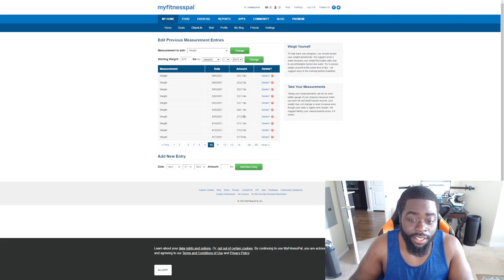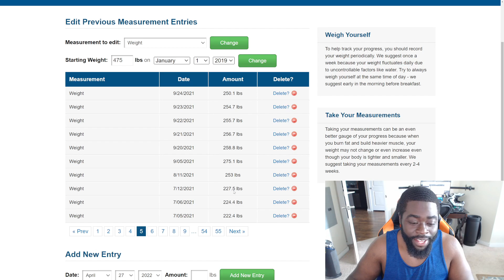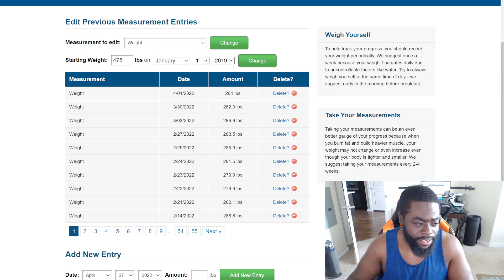Weight Regain Talk - Battling Obesity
It happens... Just keep grinding, pushing...